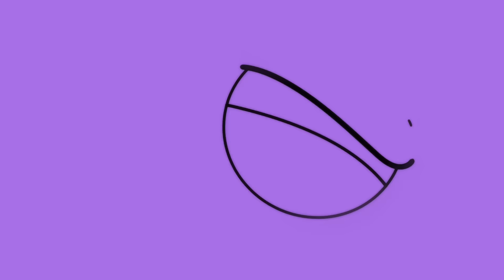CATNAP's DARK SECRET... (Cartoon Animation)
When Dogday discovers Catnap has a deep dark secret, he tries to warn his Smiling Critters friends Kickin' Chicken and Bobby Bearhug. But will he be able to protect his pals from the evil Prototype?!